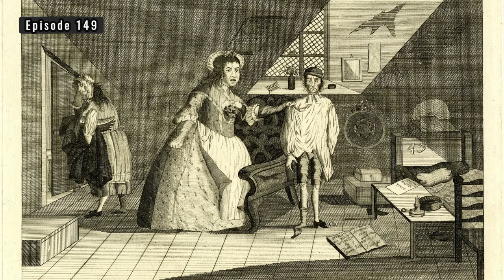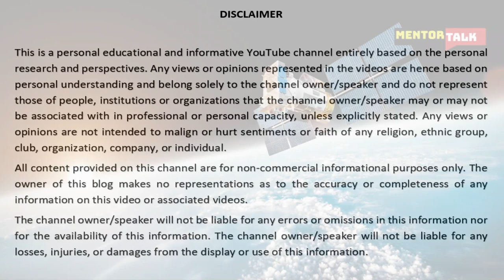Is Adultery A Crime? Adultery Law India - Section 497 of Indian Penal Code 1860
Supreme Court declares adultery as unconstitutional.

Supreme Court on adultery, section 497, adultery judgement on supreme court, supreme court on section 497, Supreme court decision on adultery, Section 497 - Adultery law in India